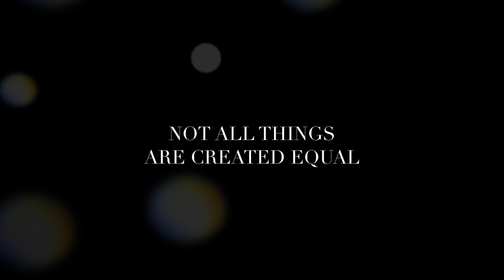The Bond on Brickell - Cosmopolitan Condominiums in Miami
This is where British Glamour meets Brickell Chic. Discover why many people are saying "Not all things are created equal."